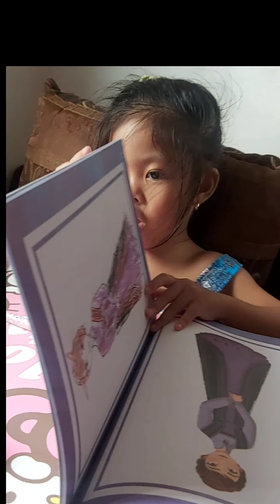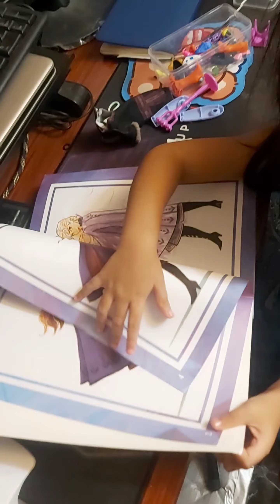Napakaganda ng crayons at Frozen coloring book na bigay kay Josell | Thank you so much po | 05192024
Thank you Ninang B - Ann sa Frozen coloring book and Jia for the Crayons. inisang upuan lang tapos agad ang pagkukulay 😁